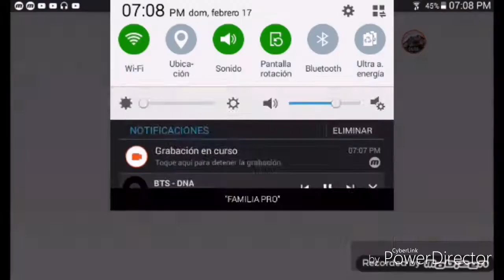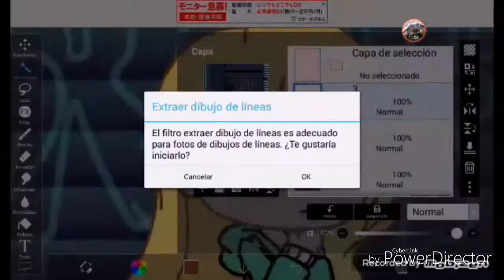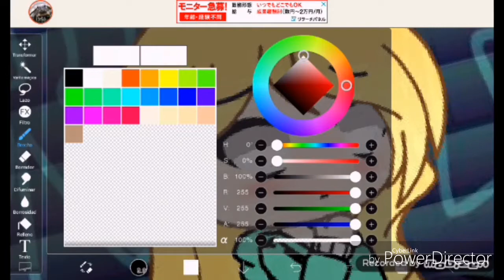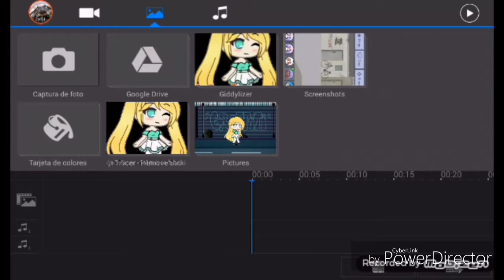Como hacer que los hojos se mueban(tecnica facil)